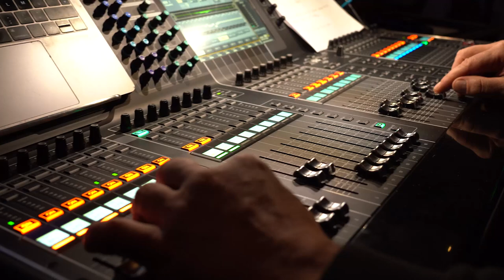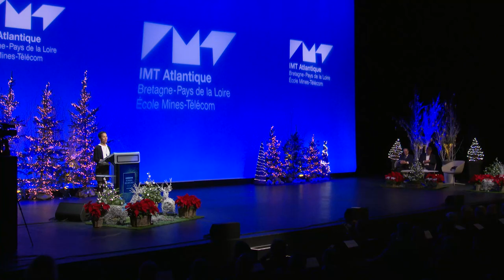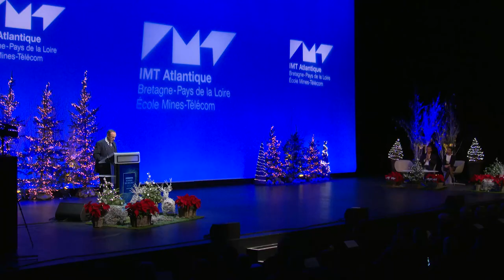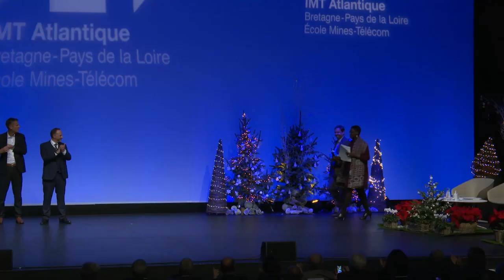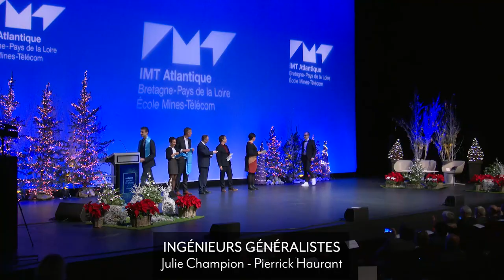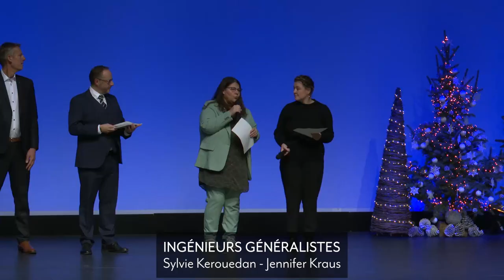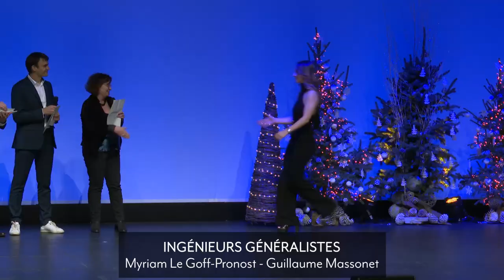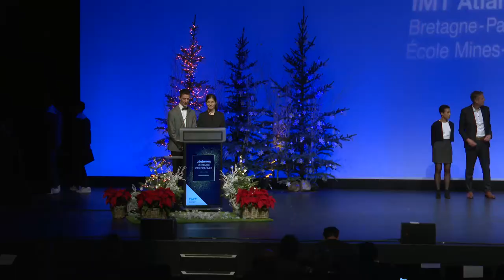Cérémonie de remise des diplômes IMT Atlantique - promotion 2022